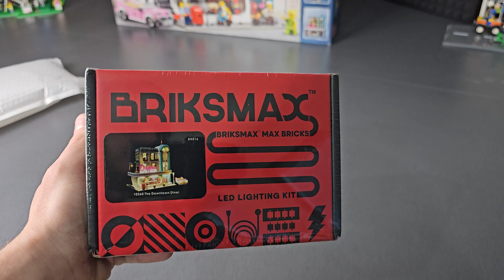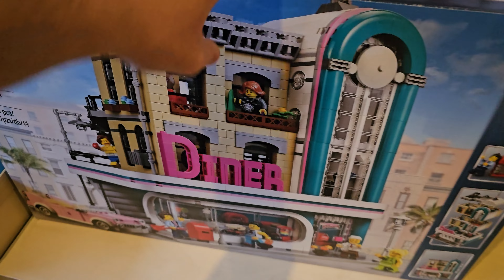LEGO VLOG #64 - Tohle LEGO musíš koupit...🐲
Další LEGO Vlog je tady a s ním přichází nově postavený set, který jsme společně stvořili na streamech! A tenhle set 21325 Středověká Kovárna opravdu stojí za to...

Tagy: lego, legovlog, legoroom, afol, mrshark, zabava, rozbalovačka, nákupy, haul, lego haul, medival blacksmith, středověká kovárna, lego 21325, kovář, skyrim, lego skyrim